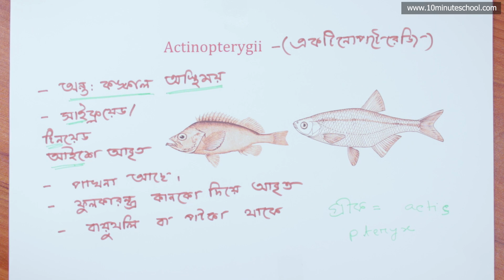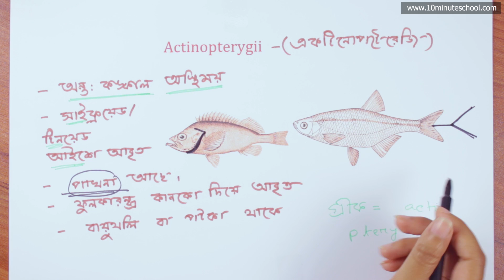০১.৩৪. অধ্যায় ১ : প্রাণিবৈচিত্র‍্য - কন্ড্রিকথিস